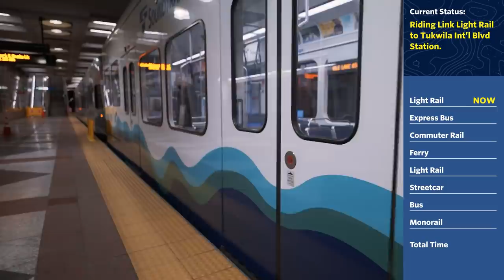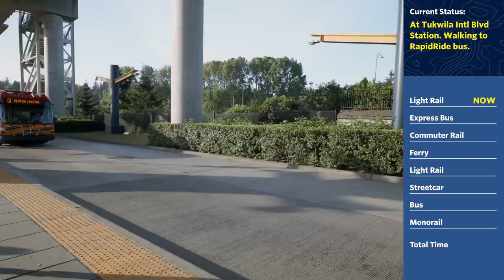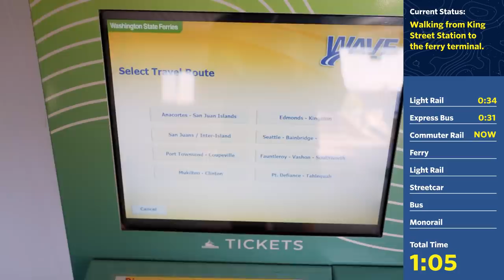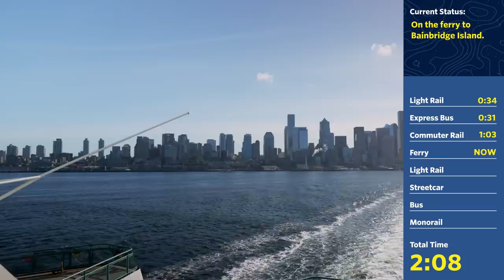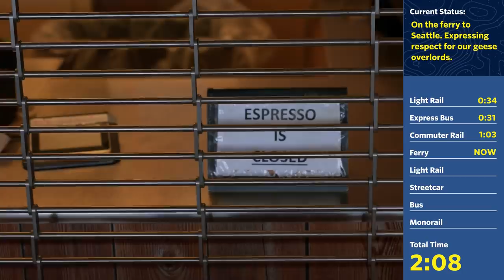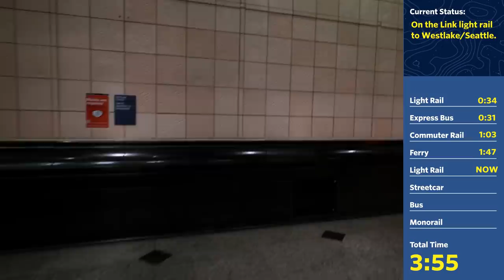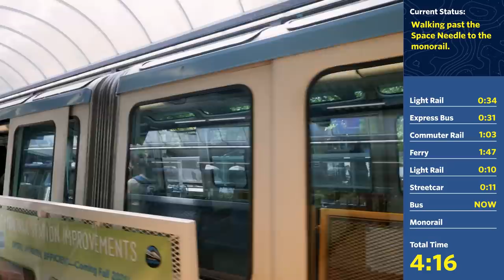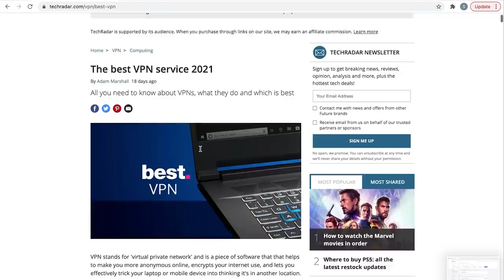I rode ALL kinds of Seattle transit in 4 hours (even the monorail)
and find out how you can get 3 months free.

This video relied heavily on the Sound Transit and King County Metro websites:

Produced by Dave Amos in sunny San Luis Obispo, California.
Edited by Ryan Alva in Los Angeles, California.
Audio by Eric Schneider in cloudy Cleveland, Ohio.